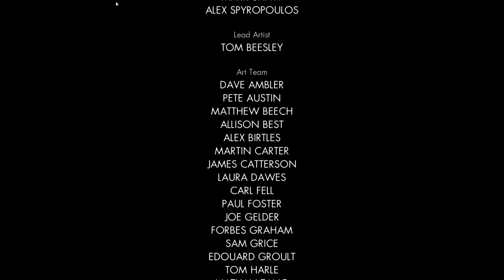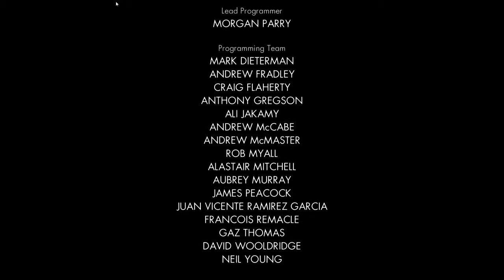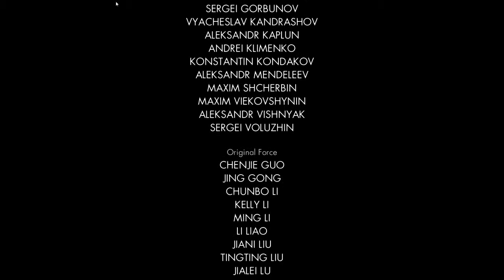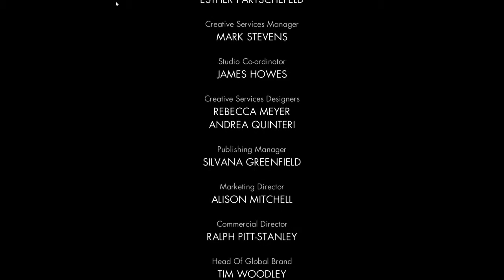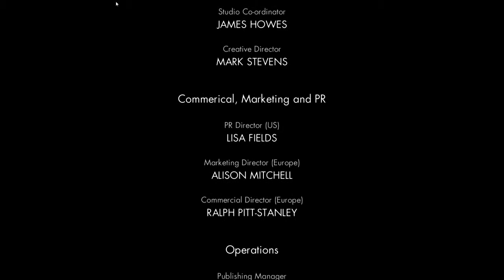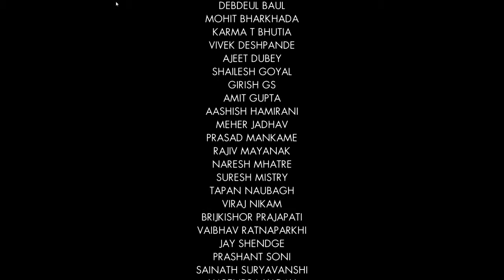Sniper Elite v2 With HDFoxra Part 33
Some Sniping Action~!~ Fuck Ya!